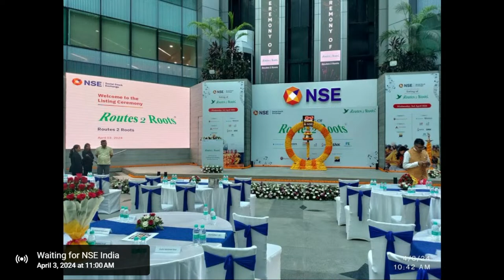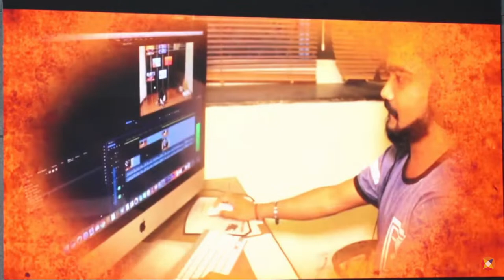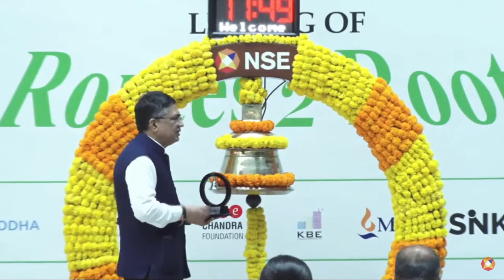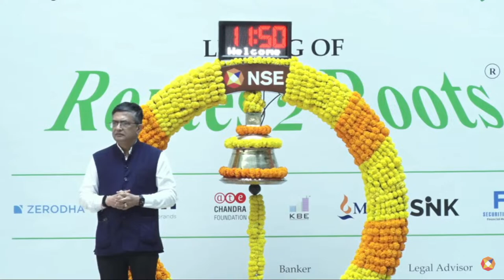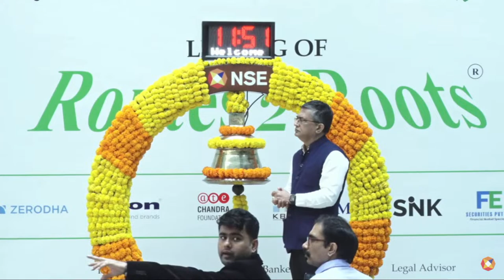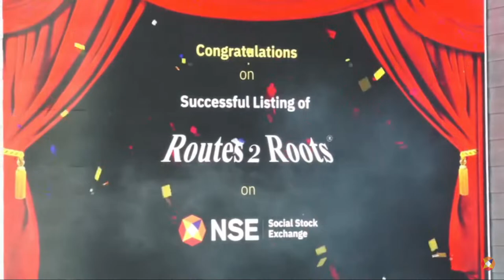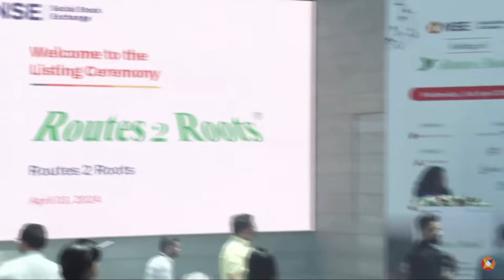Routes 2 Roots - NSE Social Stock Exchange Listing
Routes 2 Roots is a vibrant NGO based in Delhi, India, dedicated to promoting and preserving the rich cultural heritage of the performing arts. With an emphasis on promoting intercultural exchange and understanding, the organization serves as a catalyst for creativity and collaboration. Through various initiatives, Routes 2 Roots brings together artists, performers and enthusiasts from diverse backgrounds to celebrate and showcase the beauty and diversity of Indian performing arts. By bridging distances and building connections, Routes 2 Roots strives to create a harmonious society where artistic expression flourishes and cultural traditions thrive.